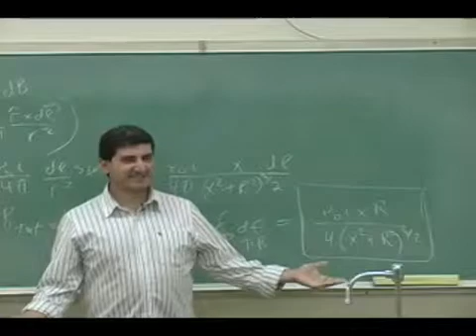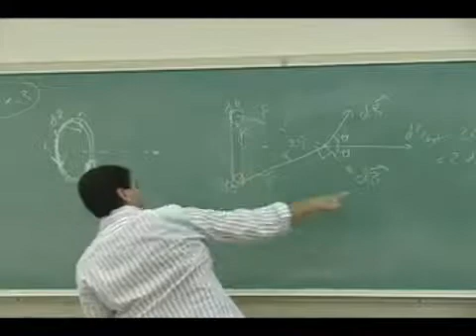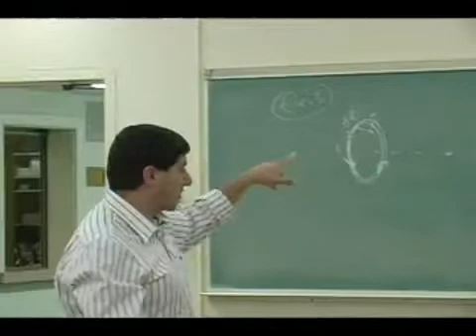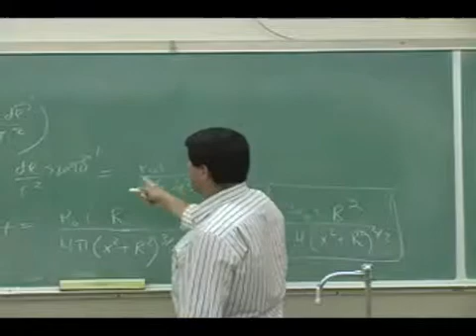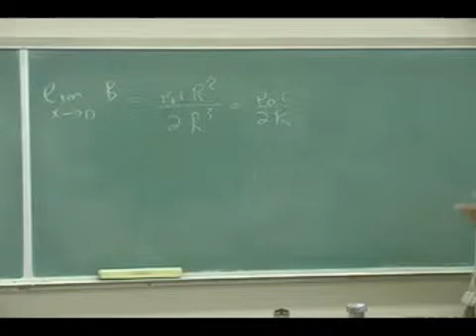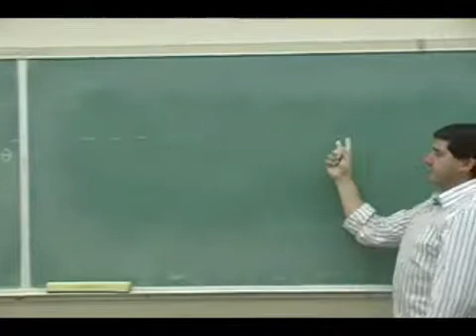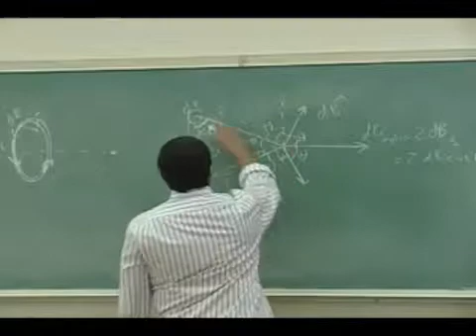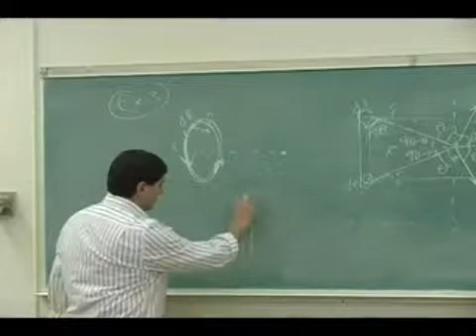Magnetic Fields Example 3 Part 2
This clip illustrates how to use the Biot-Savart Law to find the magnetic field anywhere on the central axis of a circular current carrying wire. (Part 2)